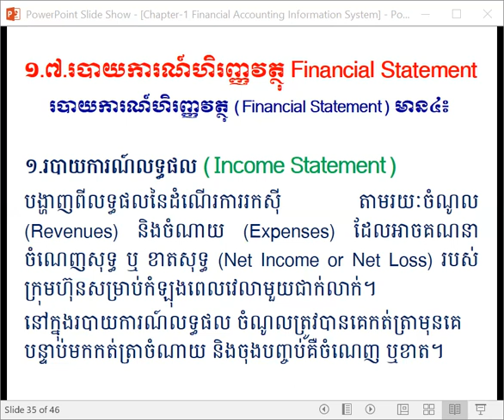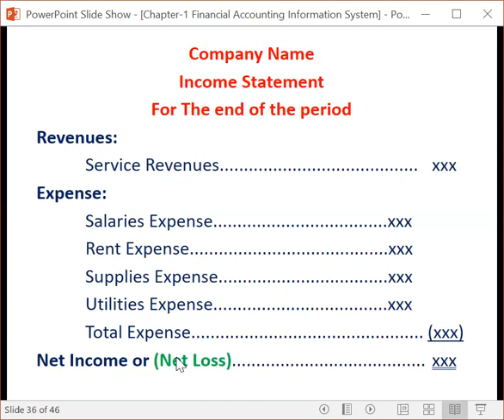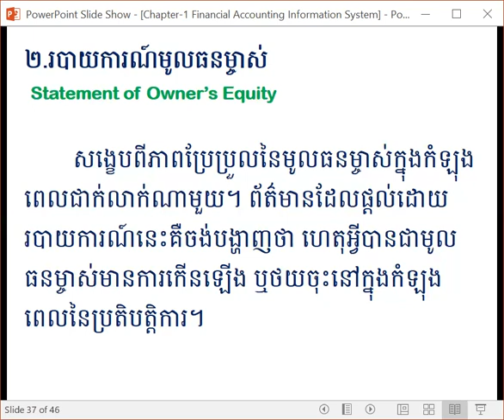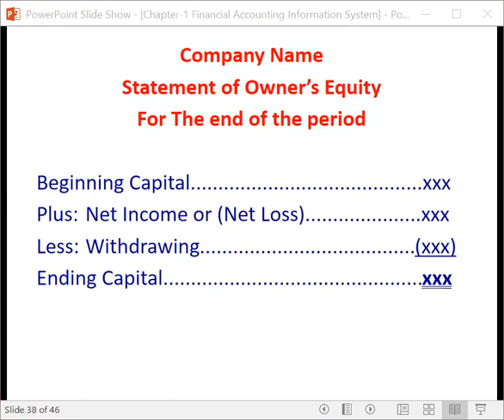Chapter 1 5